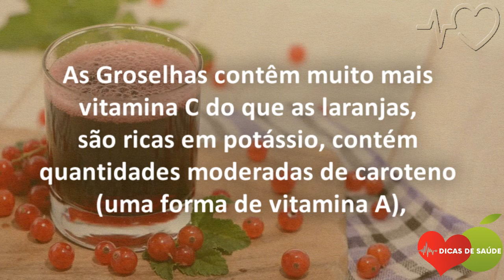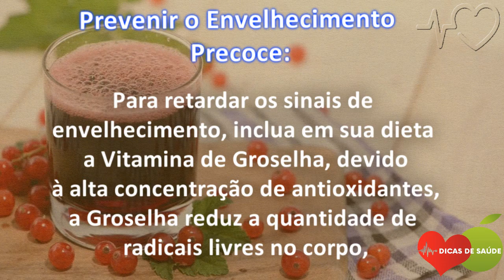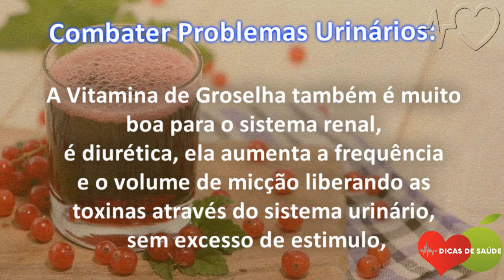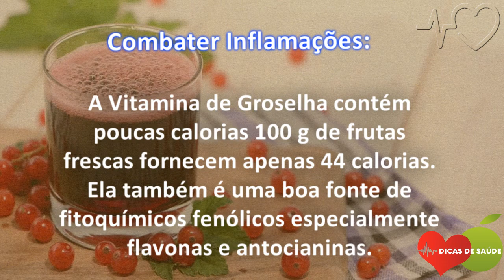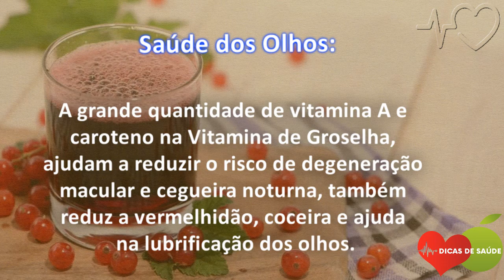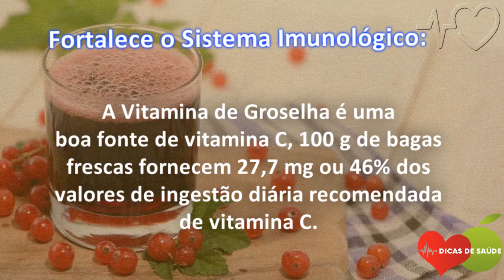Os 10 Benefícios da Vitamina de Groselha Para Saúde! | Dicas de Saúde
Os 10 Benefícios da Vitamina de Groselha Para Saúde são variados. Além disso, a Vitamina de Groselha possui uma grande quantidade de nutrientes essenciais para saúde geral do corpo. A Groselha é uma fruta pequena, redonda e de origem européia.

A Vitamina de Groselha é rica em nutrientes que colaboram com a saúde e bem estar, beneficiando nosso organismo. Elas crescem em todo climas temperados da Europa, América do Norte e da Sibéria. Botânicamente, a Groselha é parente próximo de Corinto e pertencem à mesma família de Grossulariaceae, do gênero.

Se você não sabe, a Vitamina de Groselha também é uma excelente fonte de vitaminas, tais como:

- vitamina C,
- Vitamina B,
- vitamina A
- proteínas e minerais como:
- cálcio,
- fósforo,
- ferro,
- potássio,
- zinco.

As pessoas também perguntam isso sobre a Vitamina de Groselha:

- Quantos tipos de groselha existem?

- Qual a composição da groselha?

- Para que serve chá de groselha negra?

- Qual é a fruta que tem mais vitamina?